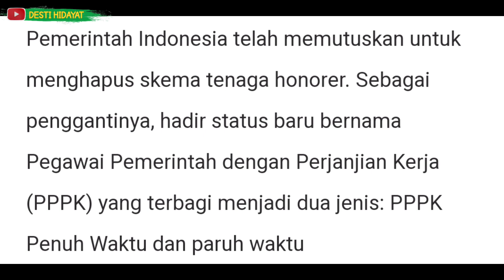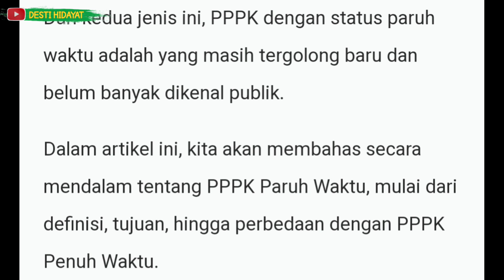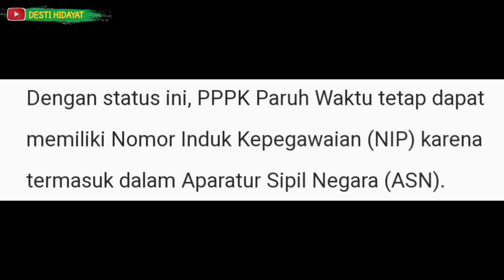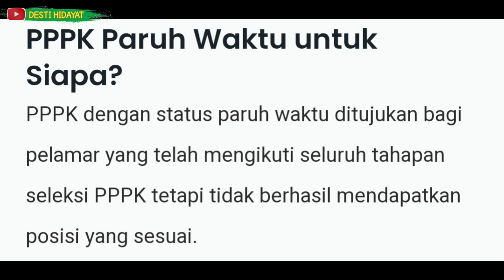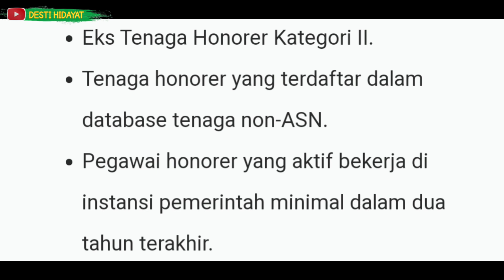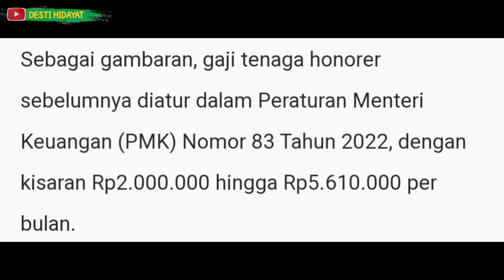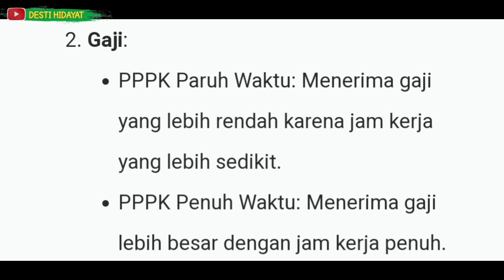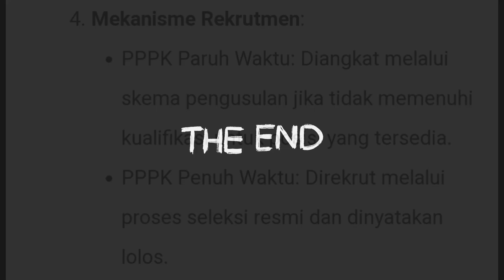WAJIB TAHU..!!! 4 PERBEDAAN SIGNIFIKAN ANTARA PPPK PENUH WAKTU DAN PPPK PARUH WAKTU